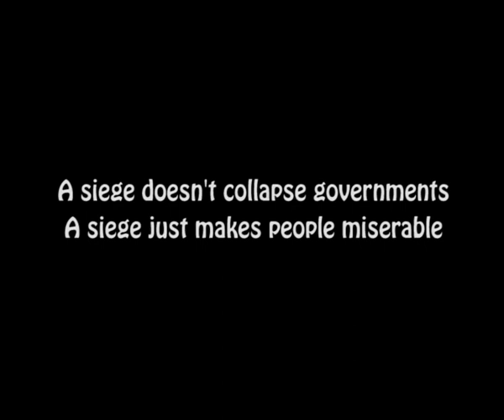Animation: Lift siege on Gaza, December 2009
One year after Operation Cast Lead, B'Tselem is today (27 December) launching a public campaign demanding that Israel lift its siege on the Gaza Strip. This is necessary in order to rehabilitate the Gaza Strip from the destruction wrought by the hostilities. As part of the campaign, the organization is releasing a new animated short film, by Alon Simone.